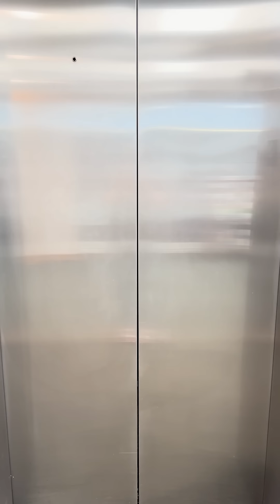Enter Coastal Mississippi's Taylor Swift Prize Package Giveaway